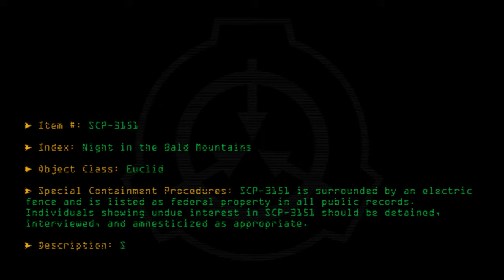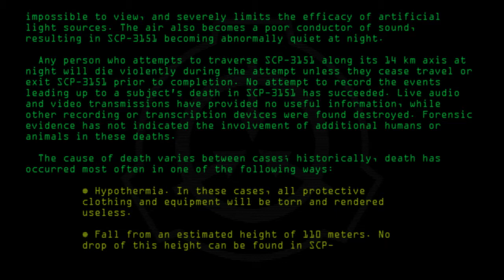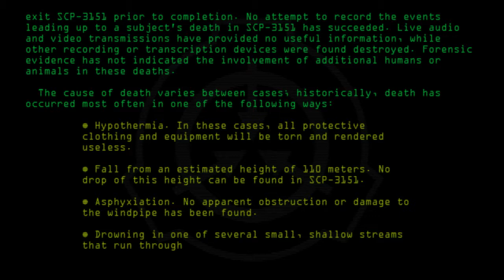SCP-3151 - Night in the Bald Mountains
Code: SCP-3151
Title: Night in the Bald Mountains
Rating: +2
Approximate Wordcount: 724
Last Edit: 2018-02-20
Revision: 2